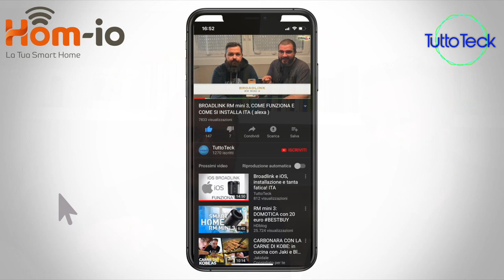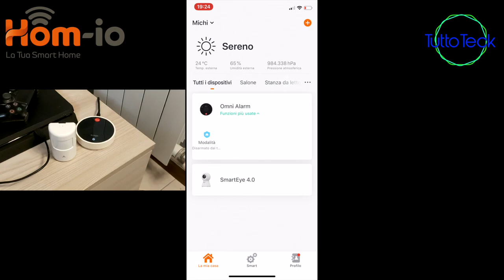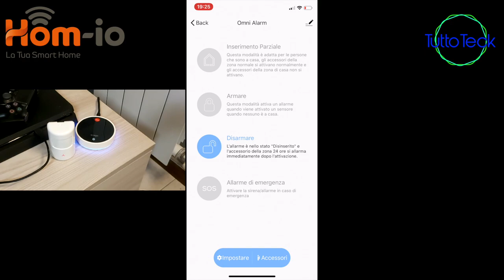SENSORE DI MOVIMENTO HOM-IO, AMPLIAMO L'ANTIFURTO DOMOTICO ITA